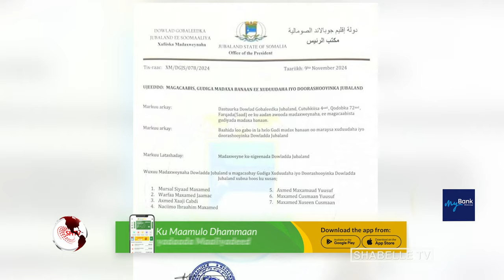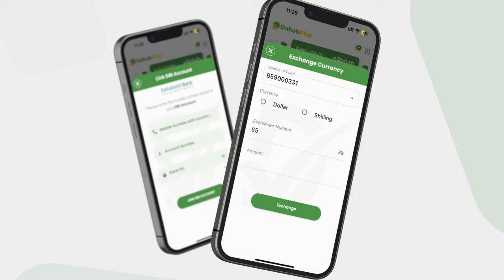Kulan usocda Axmed Madoobe iyo Xildhibaanada DFS ku metela Jubaland iyo Ciidamo dheeraad ah oo,,,.